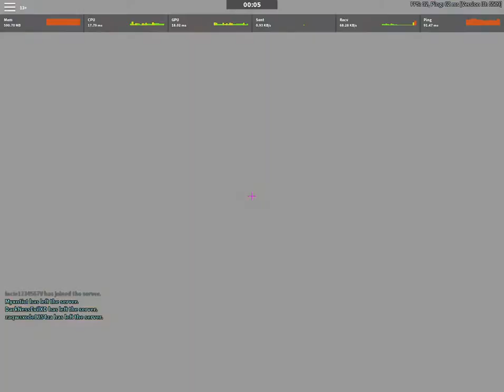(ROBLOX ARSENAL) Fight again the hacker D:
This hacker is like garba*e u know

© Bản quyền thuộc về Khang Huỳnh
© Copyright by Khann Huỳnn  ☞ Do not Reup

Luv u ÚwÙ